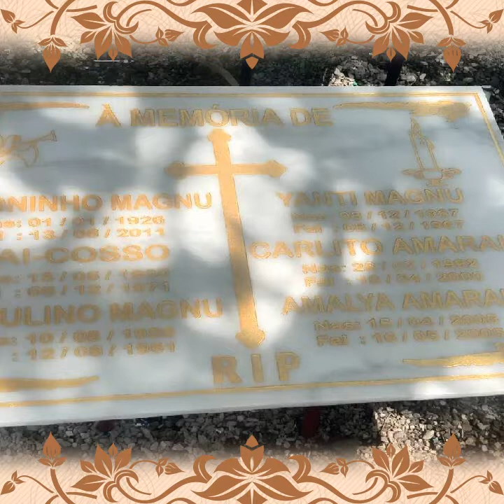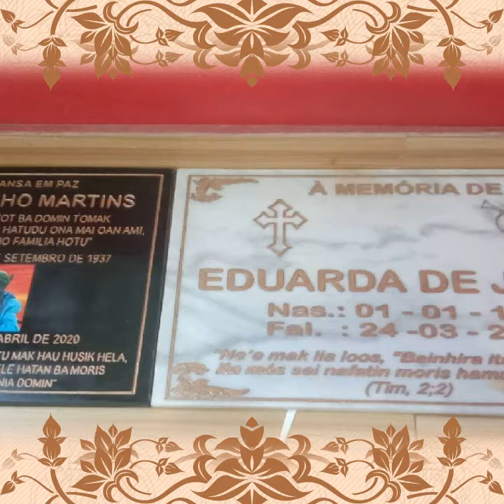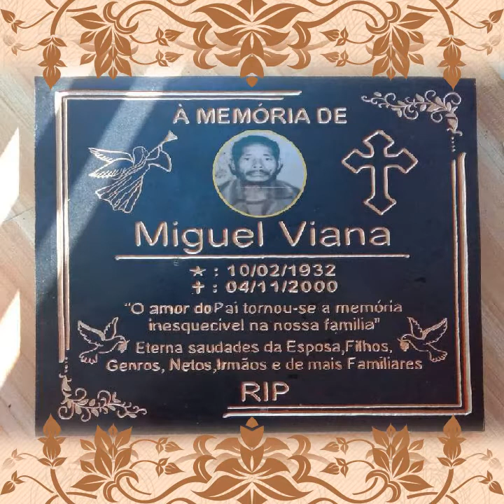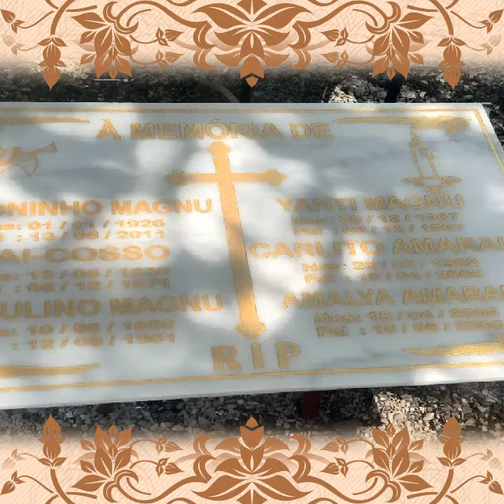Plaka MARMER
2020